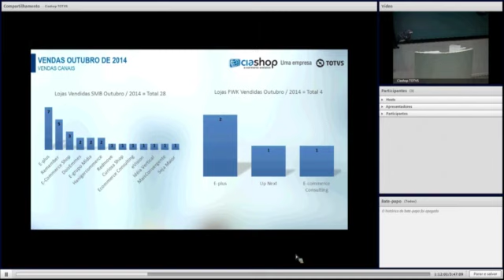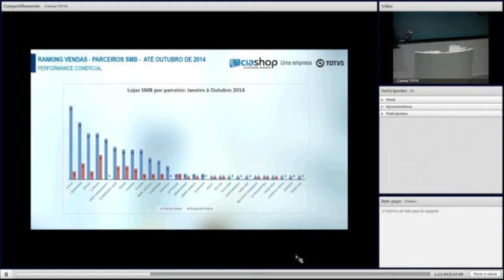E Commerce Day Novembro CEO Meeting SD clip37